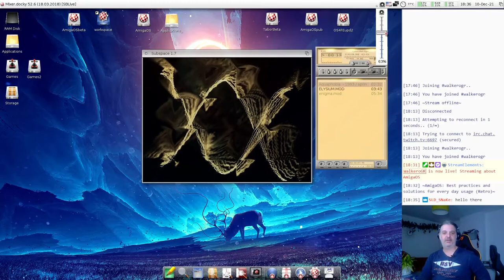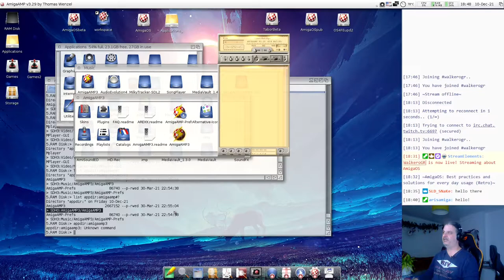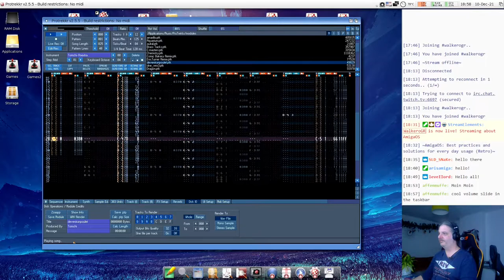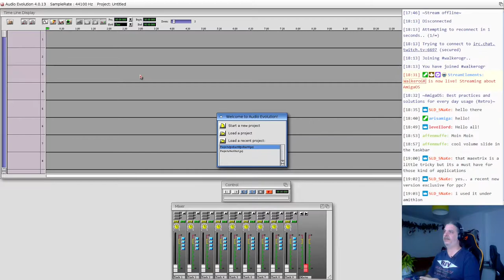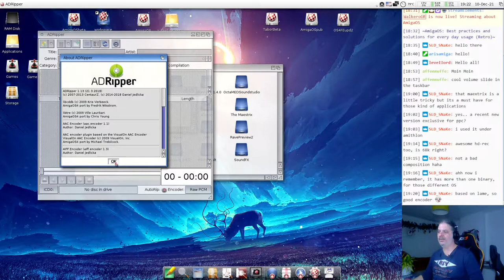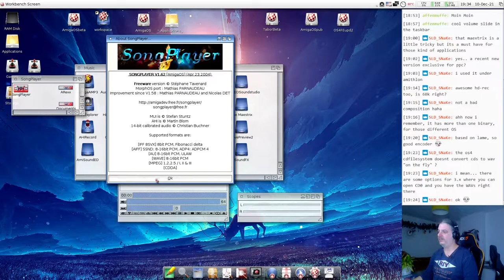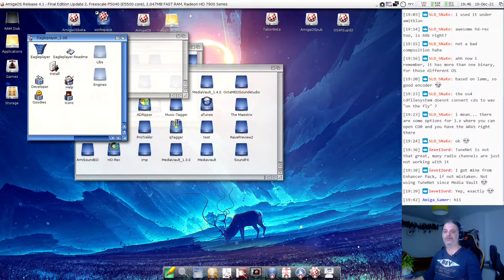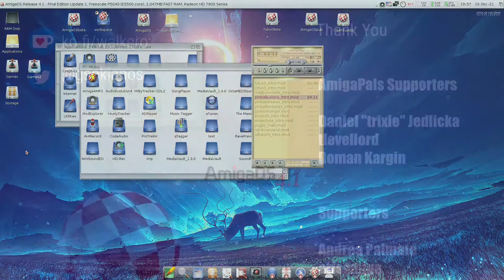AmigaOS 4.1 FE #5 - Music to my ears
I am not a musician and I can't create anything that can be characterised as a song, but I know that a lot of Amiga users can create incredible music. Let's see what applications are available on AmigaOS 4 and how they are working. And at the end of the video, I have a preview of a new application that will be released soon, called Rave.

During this video you will see the following :
► What is APPDIR: and how is it used.
► Music tracker applications to listen and create MOD or similar files
► Music applications that can be used to write music using MIDI instruments
► Sound sequencers and converters
► Analyze and apply effect on sounds
► Cut, trim and concatenate different sound parts, to create whole songs or even podcasts
► Preview of the upcoming application named Rave

This video was created during my stream where every Friday at 7:30 CET, we discuss AmigaOS, look at utilities and applications to install, and learn how we can fix issues that may occur. While we were doing all the above, we discussed tips and tricks, ideas and how to use AmigaOS every day.

Background image by:
Hyperion Entertainment
AmigaOS 4.1 FE